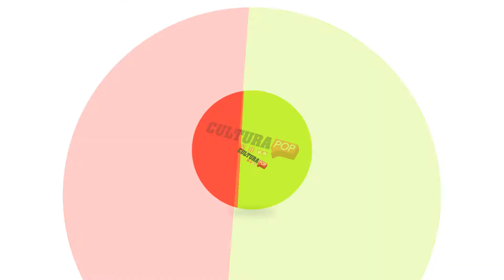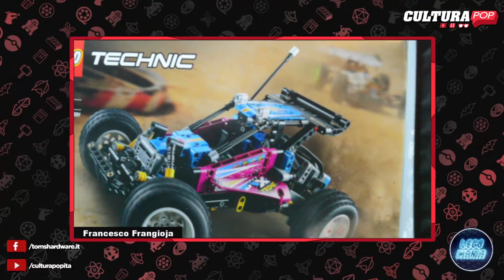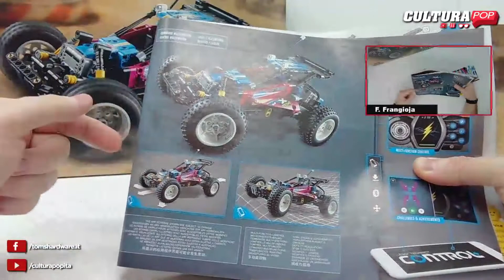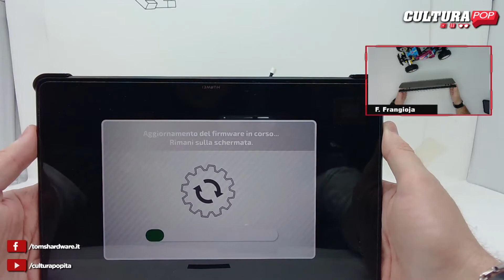Costruiamo insieme il set #42124 Buggy fuoristrada | LEGO MANIA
CIAO, LEGGIMI 🤗

Unboxing e costruzione live del set LEGO Technic #42124 Buggy Fuoristrada.

ATTIVA LA 🔔 PER RESTARE AGGIORNATO/A SUI PROSSIMI VIDEO!!

RESTA CONNESSO! 📲